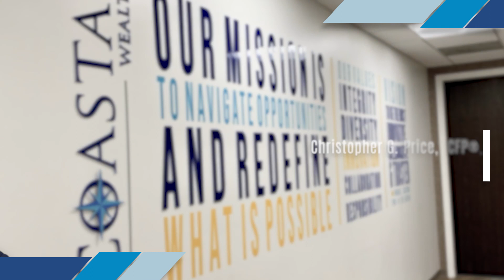Meet The Team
To learn more about me and what I do check out my